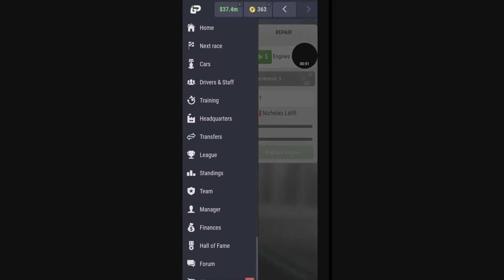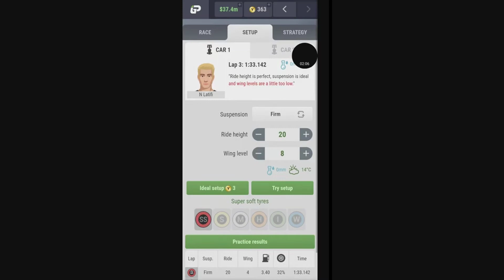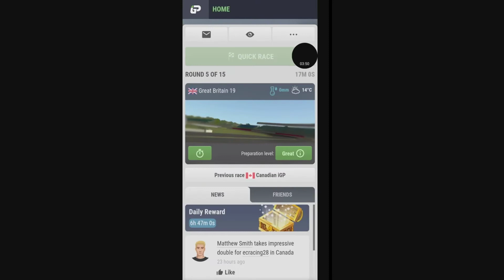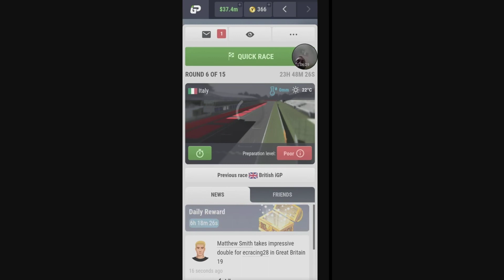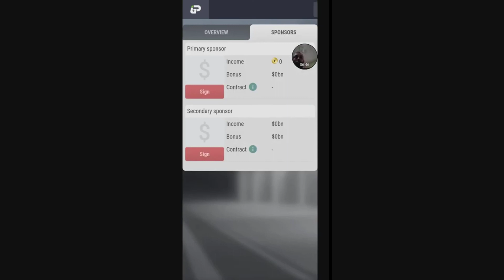iGP Manager. Quickie league, Season 23, Race 5 of 15, Britain '19.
Quickie league, 5:30pm EST.
Length 25%
Speed 2x
One car, No tire rules.
Founded June 13th 2019 (by me)
ID 112578